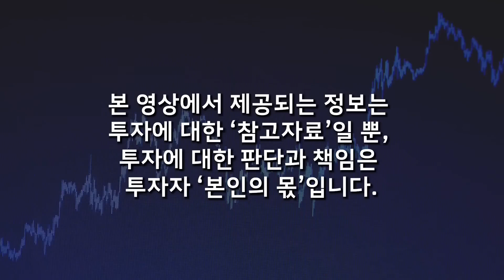비트코인이 0원이 되고 결국 사라질 거라고요? 앞으로 '이렇게' 될 겁니다 (오태민 교수)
📌 저자소개
오태버스 주식회사의 대표이자 건국대학교 정보통신대학원 블록체인 학과 겸임교수다. 2014년에 우연히 비트코인을 발견한 이후, 깊은 사유와 인문학적 지식을 바탕으로 비트코인을 해석하고 알리고 있다. 유튜브 「지혜의 족보」는 그가 비트코인에 대한 이야기를 자유롭게 이야기하고 대중과 소통하는 공간이다. 2017년부터 약 5년간 《한경비즈니스》에 ‘비트코인 A to Z’를 연재했고, 2022년에는 EBS에서 공영방송 최초로 ‘비트코인’을 주제로 한 그의 강연 「오태민의 나만 모르는 비트코인(12회)」이 방영될 정도로누군가 비트코인을 이해하기 위해서라면 반드시 그가 만든 논리와 설명을 한 번은 거쳐가게 되어 있다.

연세대학교 경영학과 재학 중 네트워크 세계의 도래와 탈중앙 분산 시스템으로의 전환을 주장한 《여백의 질서》 (1993, 일굼)의 출판을 주도한 것을 시작으로 꾸준히 출간 활동을 해오고 있다. 저서로는 《여백의 질서》 (1993), 《마중물 논술》 (2007), 《인문학적 상상력》(2012), 《경제학적 상상력》 (2013), 《비트코인은 강했다》 (2014), 《스마트 콘트랙: 신뢰혁명》 (2018), 《비트코인, 지혜의 족보》 (2020), 《메타버스와 돈의 미래》(2022) 가 있다.